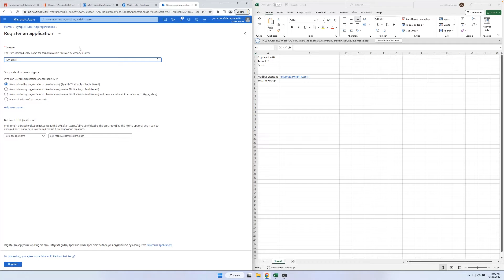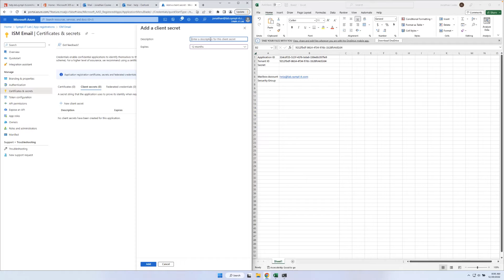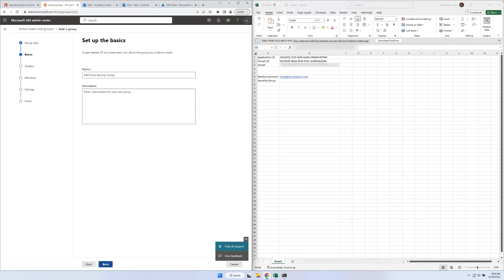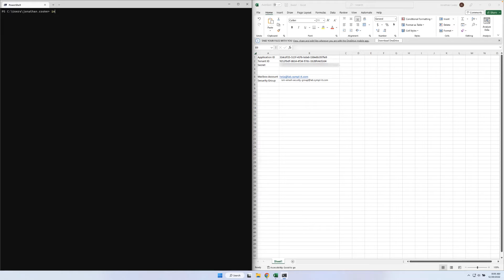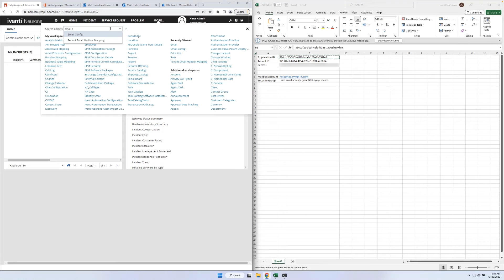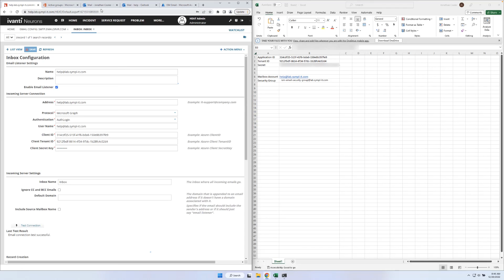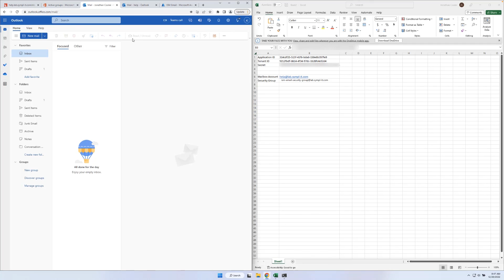Configuring Ivanti Neurons for Service Management to use Office 365 for Email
NCSi Sr. Integration Consultant, Jonathan Cooke reviews the steps to Configure Ivanti Neurons for Service Management to use Office 365 for ingoing and outgoing email.

On Screen Commands:
03:18 -  Install-Module -Name ExchangeOnlineManagement
03:26 - Connect-ExchangeOnline
03:44 - New-ApplicationAccessPolicy -AppId [Application ID] -PolicyScopeGroup [Security Group Email Address] -AccessRight RestrictAccess -Description "Restrict access to ISM emails only."
04:19 - Test-ApplicationAccessPolicy -Identity [Service Desk Email Address] -AppId [Application ID]